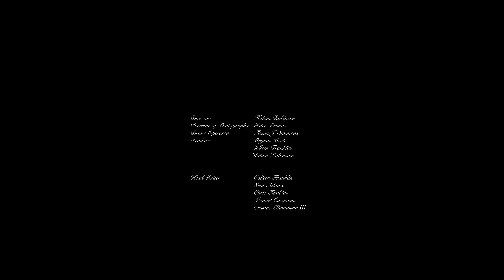La Scatola Rossa(The Red Box)